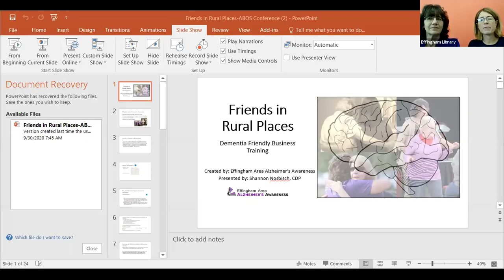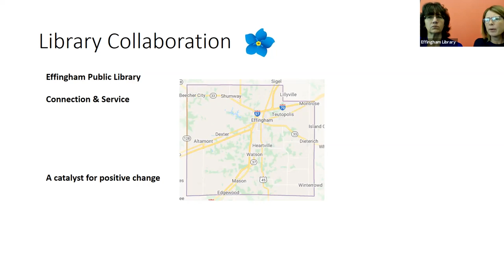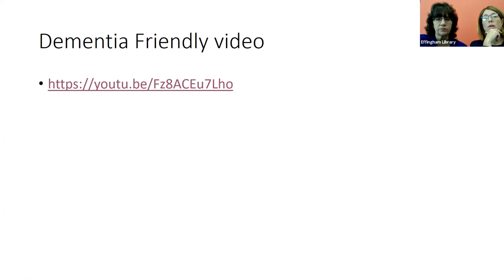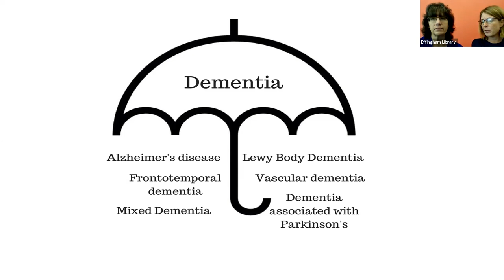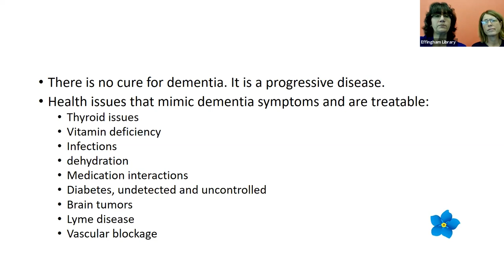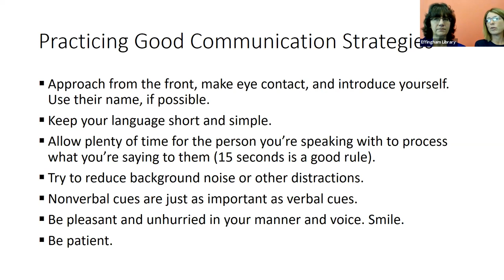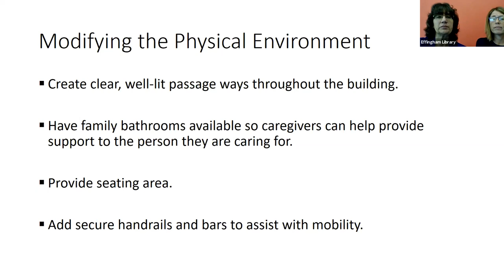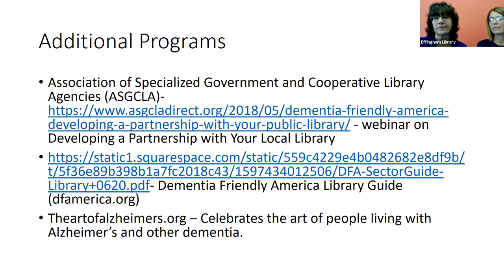Friends in Rural Places- Dementia Friendly Business Training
Shannon Nosbisch, from the Effingham Area Alzheimer's Awareness shares how to make your business dementia-friendly.